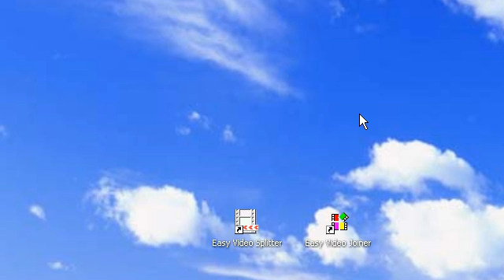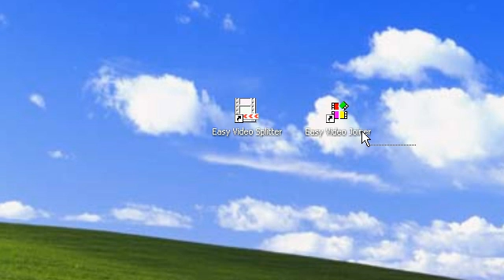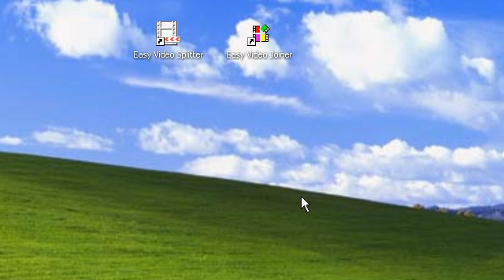Easy Video Splitter + Easy Video Joiner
In this video I show you 2 pieces of software called Easy Video Splitter + Easy Video Joiner.